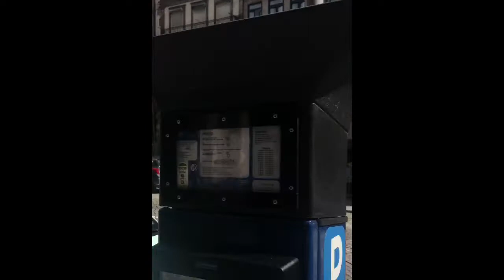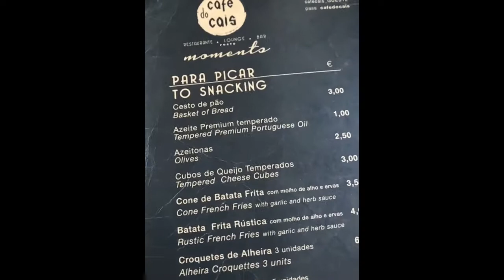One Day In Porto | Portugal | Travel Europe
Porto is one of the most amazing cities in the world! Its so charming, quaint, and sophisticated. You must ride the gondola lift, port wine taste, eat on the water, and walk around the cobble stone streets. You will find hidden gems all over.

Not pictured was where we stayed (which I would highly recommend)! Its called the Wine Hostel. Hostel's in Europe are actually quite nice btw